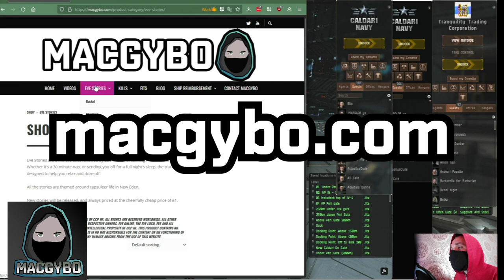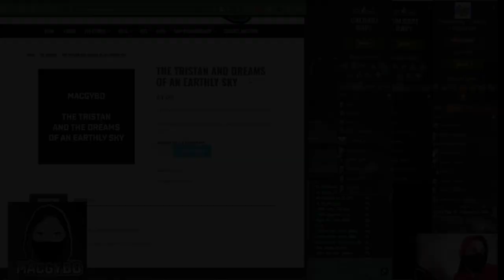Eve Online : MacGybo's Stories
A short story set in the Eve universe and 30 minutes of music to help you get to sleep.

Returning back to his home station, a pilot dreams of an earthly sky.

EVE Online is the registered trademark of CCP hf. All rights are reserved worldwide. EVE Online, the EVE logo, EVE and all associated logos and designs are the intellectual property of CCP hf. This product contains no sound or visuals from EVE Online. CCP is in no way responsible for the content within this product, nor can it be liable for any damage arising from the use of the product.